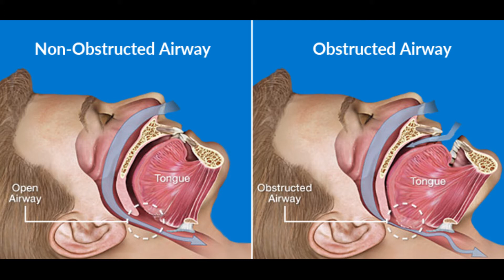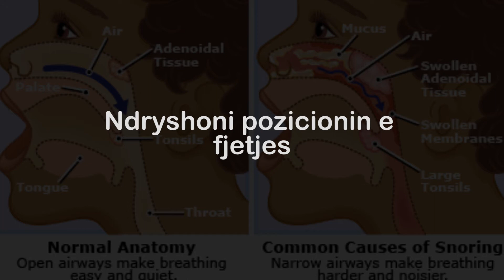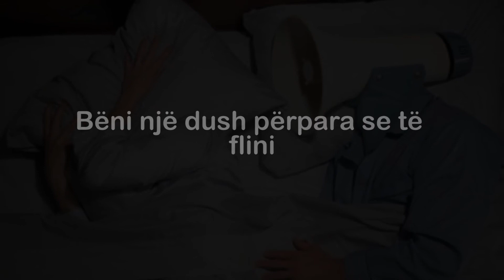SI TE SHPETOJME PREJ GËRHITJES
- Bima Bromelia, e njohur si ananas

-Mjalti

-Çaji

-Ndryshoni pozicionin e fjetjes

-Përdorni një pajisje që rrit lagështirën në dhomë gjatë natës

-Mos pini verë para se të flini

-Bëni një dush përpara se të flini

-Provoni ngjitësin që vendoset mbi hundë, i cili ndihmon në lirimin e kanaleve të hundës

-Flini në një jastëk të pastër dhe të fryrë

-Përdorni një pajisje kundër gërhitjes